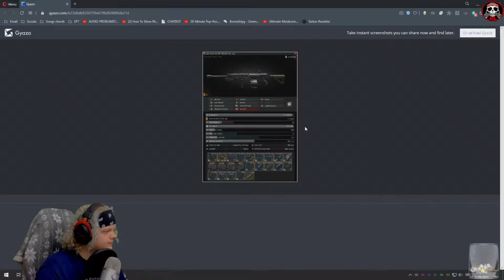5 Pmcs outplayed - Resort is my playground - EFT Stream highlights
Some of these plays were very thought out I'd say lol

For Live content I stream on twitch every monday-friday 10 AM CET